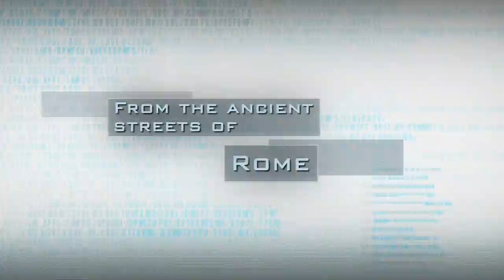Alpha Protocol - Small World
A new trailer from Alpha Protocol named "Small World"